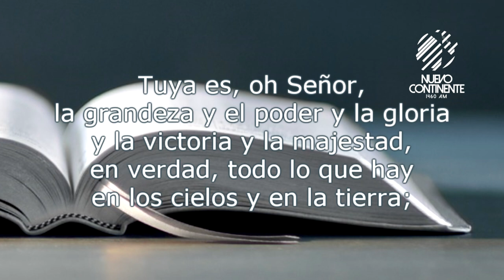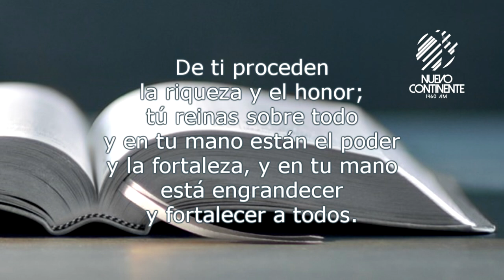La soberanía de Dios - Reflexión | Emisora Nuevo Continente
Reflexión con Delson Morales para este lunes 12 de abril de 2021